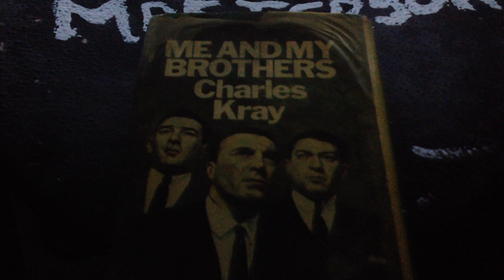KRAY TWINS WITH TOM MANGOLD AND MANNY FRYDE ON BBCTV 04-05-1965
krayzy about the krays.